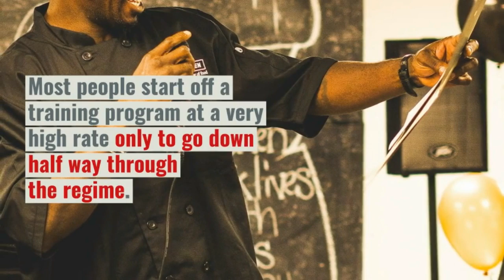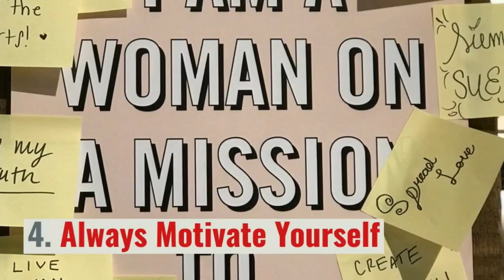4 Tips To Help You Lose Weight Naturally